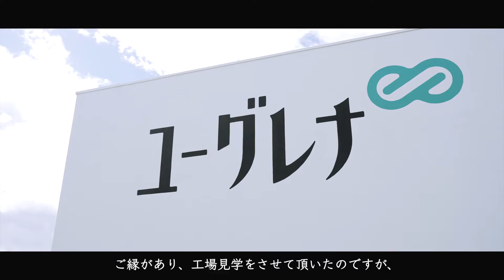八重山諸島と首里石鹸 -生活が魅力-